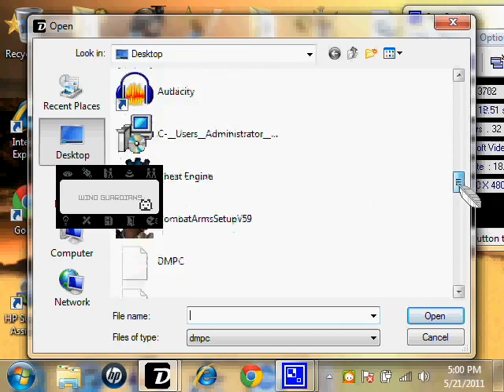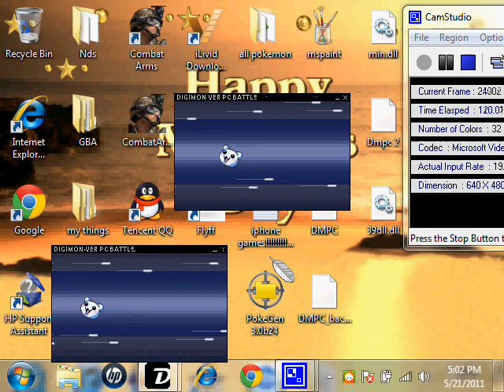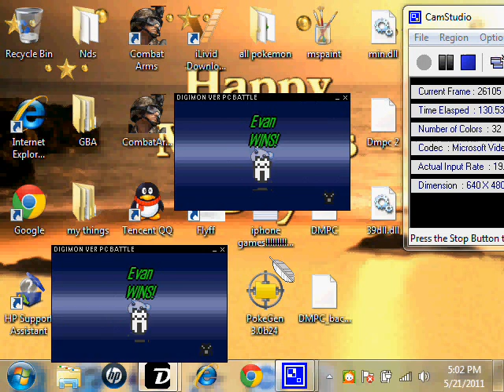How to Battle on DMPC(With Link to Download)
This HOW TO BATTLE ON DMPC WITCH IS DIGIMON V-PET ON THE COMPUTER.
IF YOU WANT IT HERES A LINK TO download